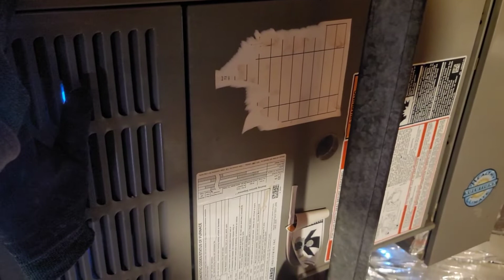Lennox 80% Furnace. Failed Blower Capacitor. Troubleshooting